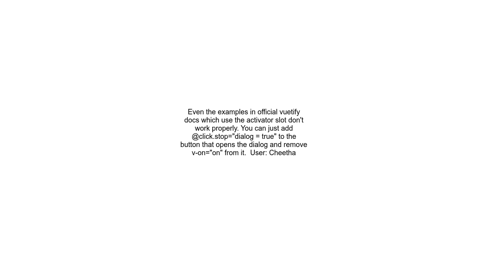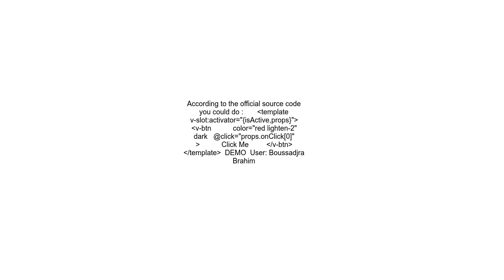Dialogs are not shown in vuetify 3